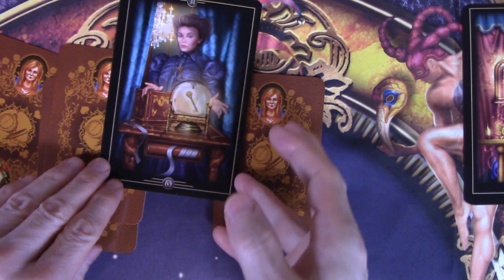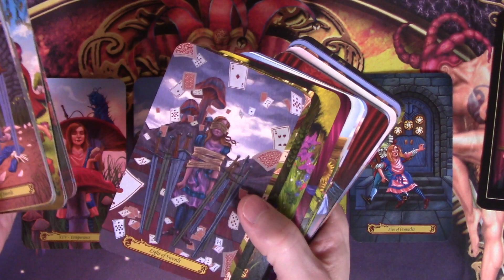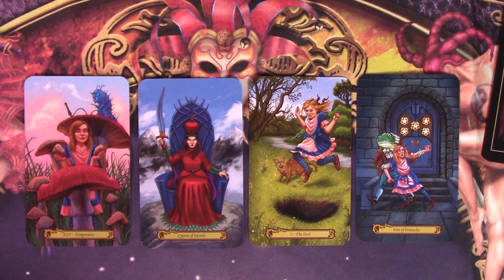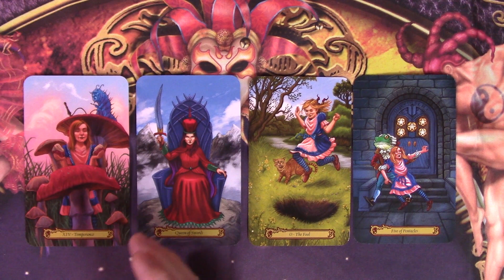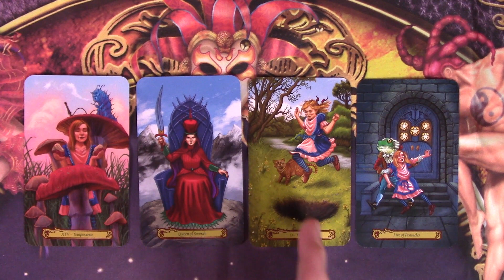Will we get back together tarot reading for AA